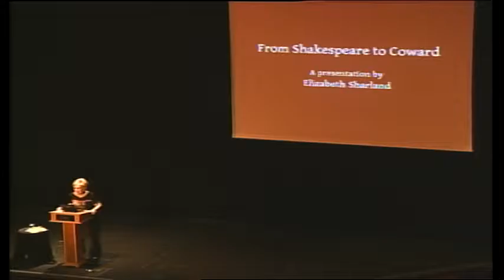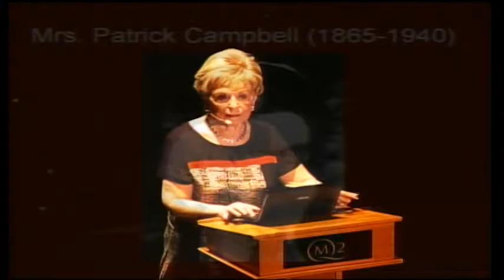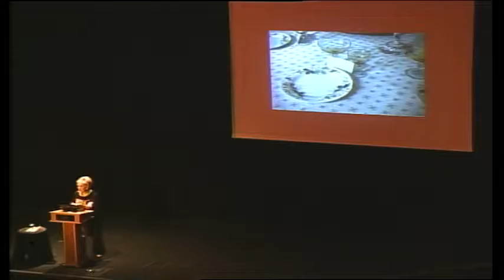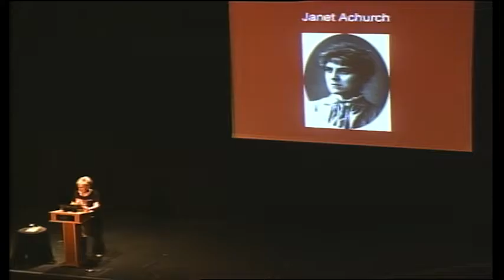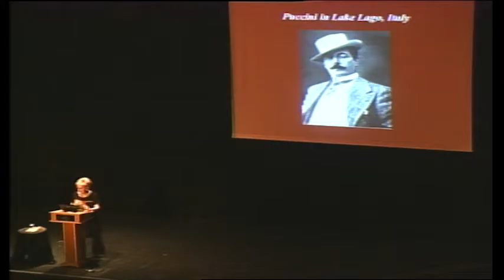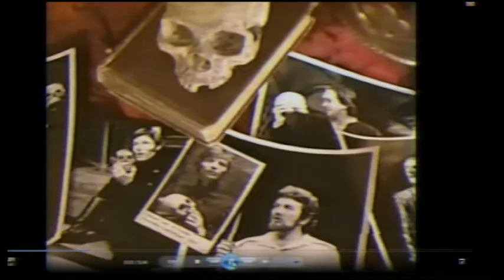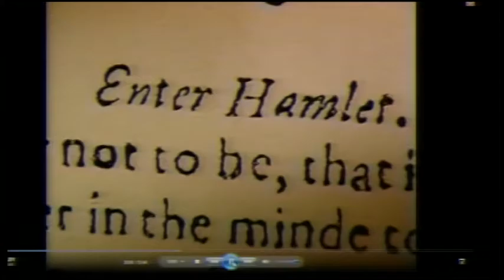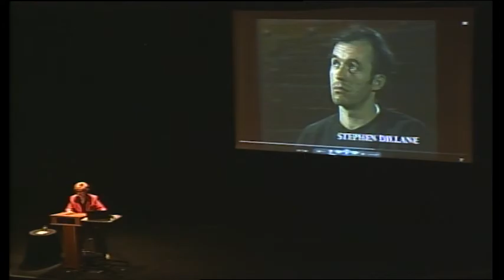Elizabeth Sharland lecture on board the Queen Mary 2, Summer 2016